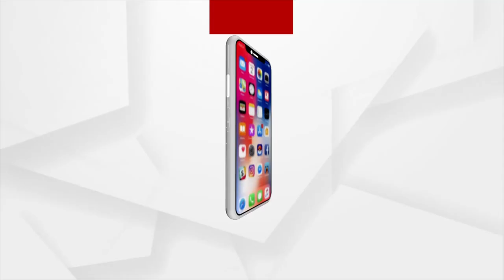ସାରା ବିଶ୍ବ ପାଳିଲା ଅନ୍ତର୍ଜାତୀୟ ଯୋଗ ଦିବସ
ଯୋଗ।. ଶରୀର ଓ ମନର ସୁସ୍ଥତା ପାଇଁ ଯୋଗ।...ଭାରତର ପ୍ରାଚୀନ ସଭ୍ୟତାର ଶହ ଶହ ବର୍ଷର ଗବେଷଣାର ଫଳ।. ଯୋଗ ମାଧ୍ୟମରେ ବିଶ୍ବ ଚିକିତ୍ସାର ନେତୃତ୍ବ ନେବାକୁ ଯାଉଛି ଭାରତ।...ଯୋଗ, କେବଳ ଦେଶରେ ନୁହେଁ, ଏହା ବର୍ତ୍ତମାନ ବିଶ୍ବ ପର୍ବ ଭାବେ ପାଳନ ହେଉଛି